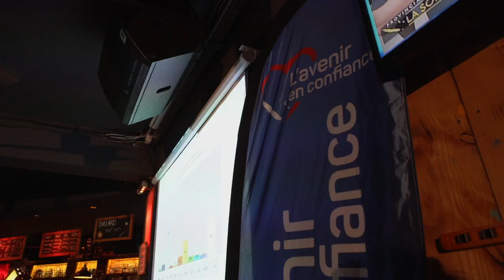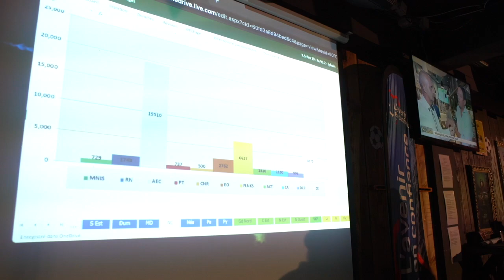[PROVINCIALES] La soirée électorale depuis le QG de l'Avenir en confiance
Sans commentaire, retour en images sur l'ambiance de la soirée électorale depuis le QG de l'Avenir en confiance.